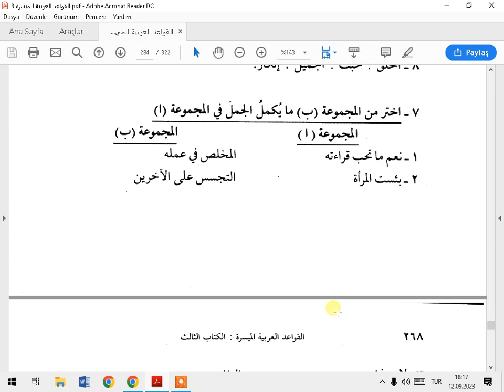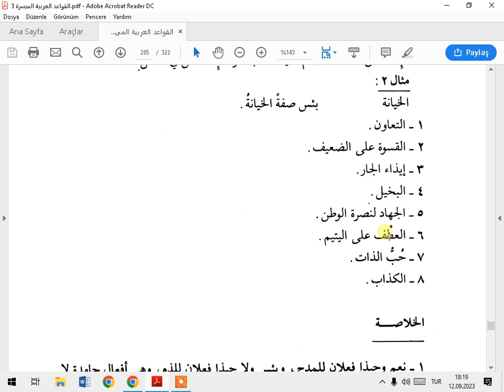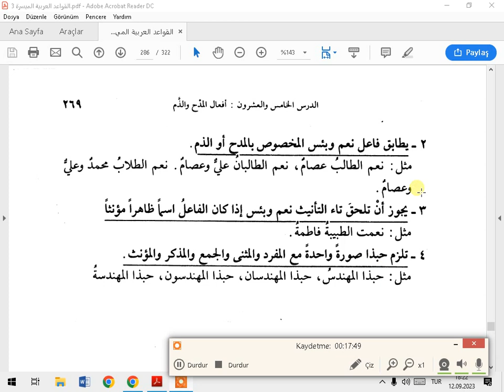KRVAİDUL MÜYESSERE 3 C 25 DERS